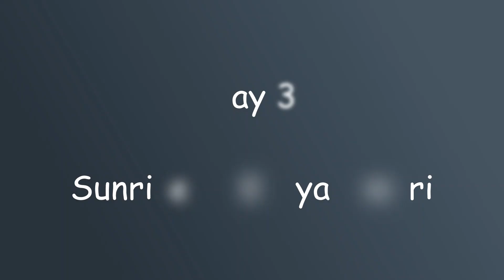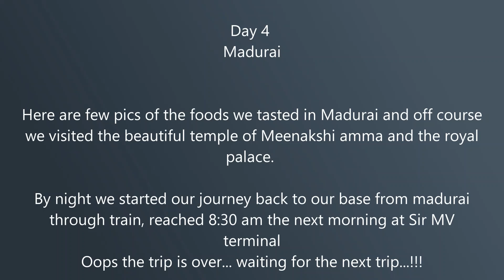Kanyakumari Vlog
The southern tip of India, where you can see Sagama of Indian ocean, Bay of Bengal and Arabian sea. And it is the only places on earth, where you can see the Sun Rise and Sun Set from the ocean.
The town is name after Devi Kanya Kumari and you can see the magnificent idol in the temple and very famous for the nose ring it has. Bhagavathy Amman Temple is a 3,000-year-old temple dedicated to Goddess Kumari Amman located at Kanniyakumari on the shore of the Laccadive Sea. Kumari Amman is one of the forms of Devi, popularly known as "Kumari Bhagavathy Amman". The temple is the first Durga temple created by Lord Parasurama and one of the 108 Shakthi Peethas. It is mentioned in the Ramayana, Mahabharata, and Purananuru.
You can also visit Swamy Vivekananda rock Memorial off the coast. The memorial stands on one of two rocks in the Laccadive Sea, located about 500 metres (1,600 ft) east of the mainland of Vavathurai. It was built in 1970 in honour of Swami Vivekananda who is said to have attained enlightenment on the rock.
Travel:
Train from Bangalore to Nagercoil junction. The train started at 17:15 from Bangalore and reached Nagercoil by 8:00am the next day. Take a taxi or bus from Nagercoil to Kanyakumari town which will take around 20min time.
Plenty of stay options available and we food was disappointing as not a good restaurant in the town.
We also travelled to Madurai and between the journey we visited Suchindram temple, Thirparappu Waterfall, Tirunelveli temple and don’t miss the halwa and Few places in Madurai.
We returned to Bangalore again through train from Madurai at 23:00 night and reached Bangalore around 8:30 the next morning.